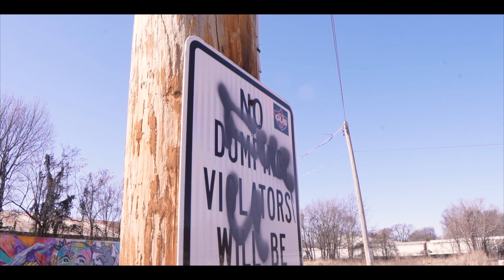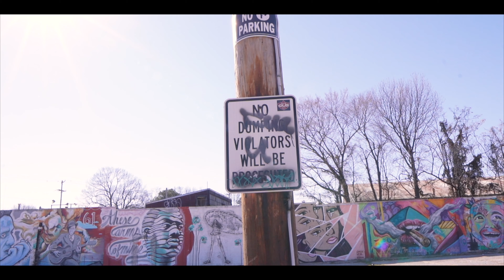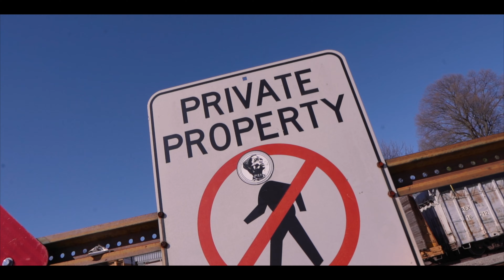Esc Money - Losses ft Yp HoodRich (Official Music Video) Shot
Esc Money - Losses ft Yp HoodRich (Official Music Video)